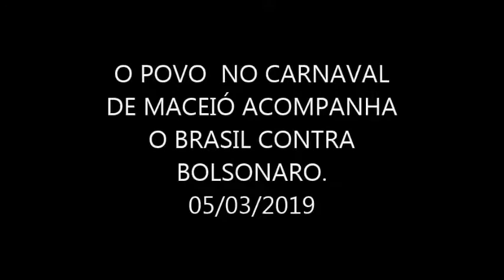O POVO NO CARNAVAL DE MACEIÓ ACOMPANHA O BRASIL XINGANDO BOLSONARO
ACESSEM:OFATOAL.COM.BR
LOCAL:PRAIDA DA PONTA-VERDE/MACEIÓ/ALAGOAS
05/03/2019